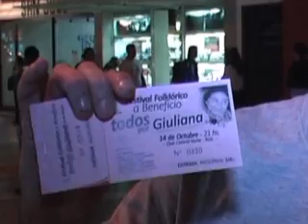TODOS POR GIULIANA... EVENTOS